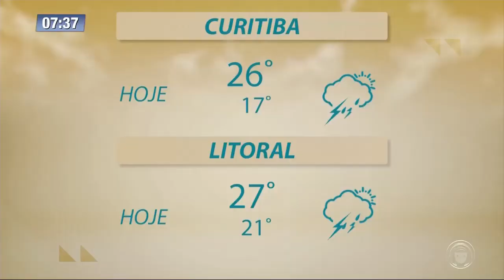Confira a previsão do tempo